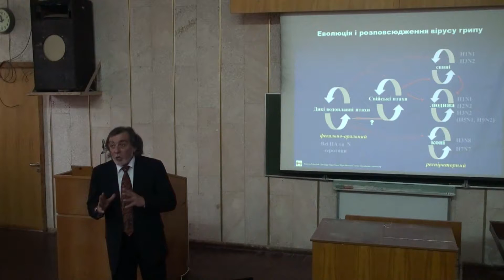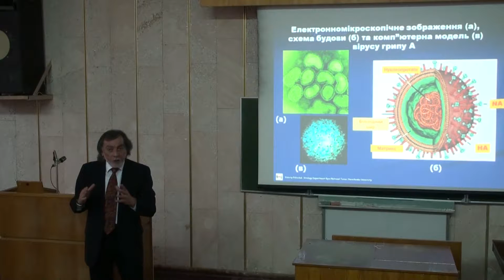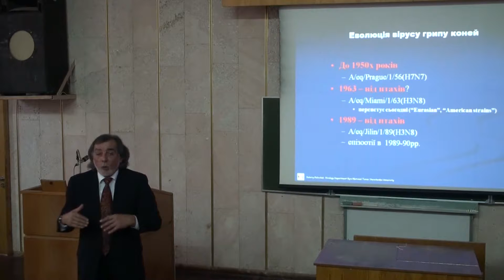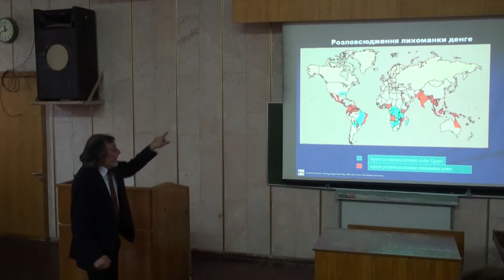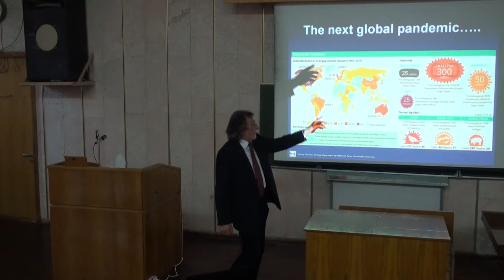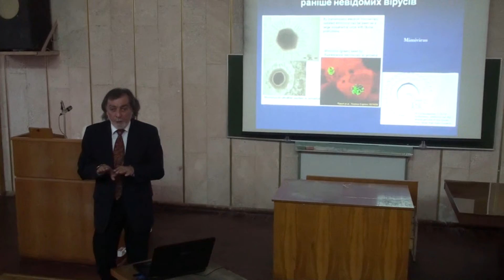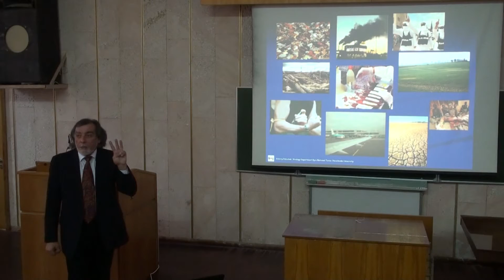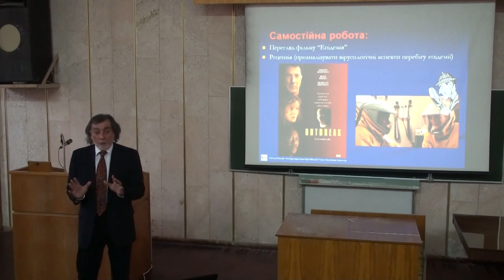Загальна вірусологія. Лекція №10 (частина друга)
Сайт Загальна вірусологія. Курс лекцій читає Валерій Петрович Поліщук, професор кафедри вірусології КНУ ім. Т.Г. Шевченка. Презентацію слайдів до цієї лекції можна завантажити за посиланням . Тема десятої лекції - екологія вірусів та епідеміологія вірусних інфекцій.